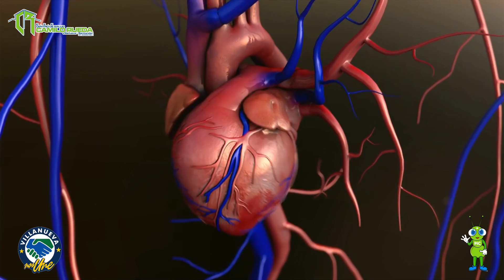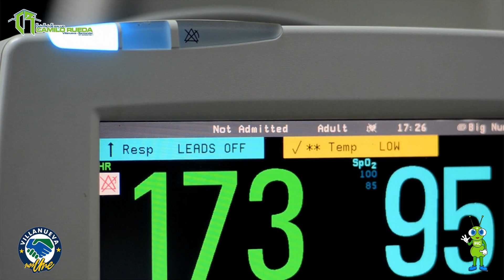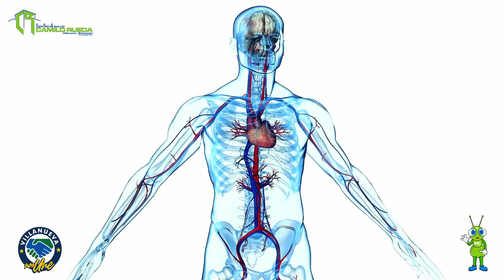Enfermedades Isquémicas del Corazón - PIC 2022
Desde el Plan de Intervenciones Colectivas PIC 2022, en cabeza de la Administración Municipal, Secretaría de Local de Salud y el centro de salud Camilo Rueda presenta con ustedes video educativo acerca enfermedades isquémicas del corazón dirigido por medico internista Julieta Rueda García esto dando cumplimiento a la actividad propuesta en la dimensión vida saludable y condiciones no transmisibles.